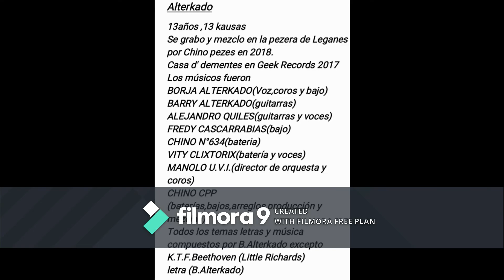Alterkado - 13 años 13 kausas - Full Album 2020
Alterkado Punk Band 13 Años 13 Kausas full Album 2020 solo punk rock desde Madrid
Voz            Borja Alterkado
Guitarra    Killer
Guitarra    Barry Prendergast
Bajo          Alfredo Kaskarrabias
Bateria     Txino